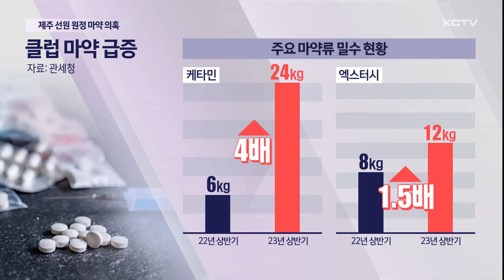제주 선원 원정 마약 의혹…해경, 수사 중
최근 전국적으로 마약 밀수 사범이 잇따라 적발되고 있습니다.

이런 가운데 제주 선원들이 다른 지역으로 원정 마약을 하러 간다는 첩보가 입수돼 해경이 수사를 벌이고 있습니다.